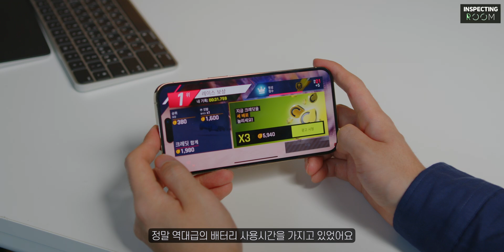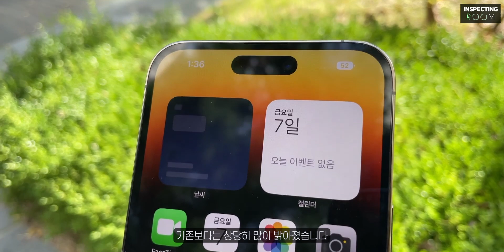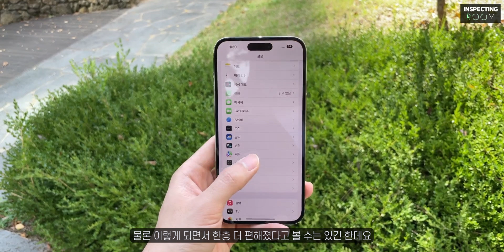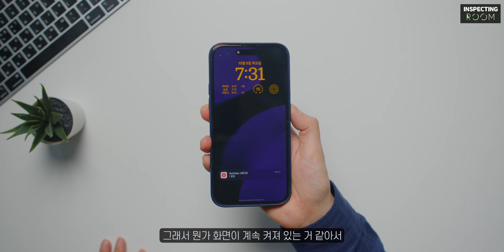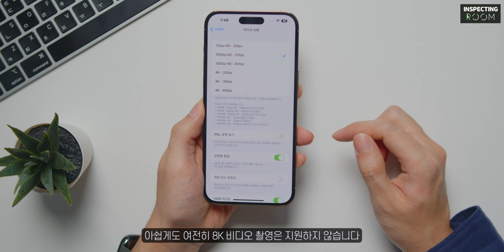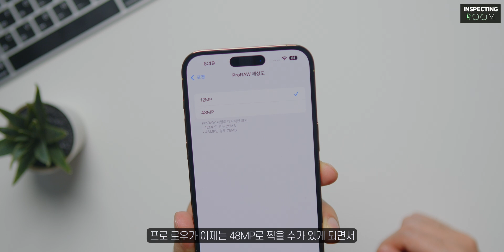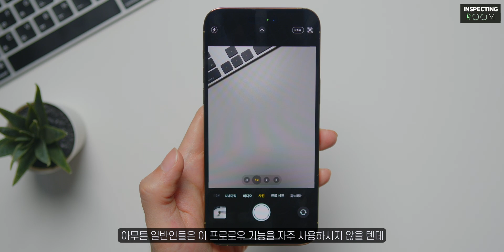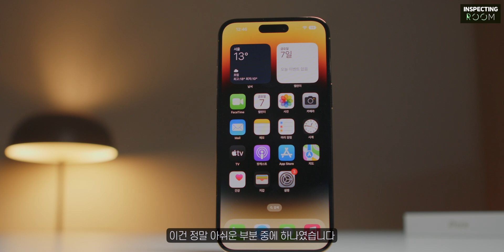아이폰14 프로맥스 아쉬운 점 6가지 | 실사용해보니 의외로 불편한 점들 [ 구매 전 필수 시청 ]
안녕하세요. 인스펙팅룸 별남 입니다.
아이폰14 프로맥스를 2주 넘게 사용해보면서 느낀 아쉬운 점들을 알려드립니다.

* 에어팟 프로 2세대 구독자 이벤트를 진행합니다! *
[ 에어팟 프로 2세대 이벤트 참여방법 ]
2. 아래 링크로 들어가셔서 설문지를 작성해 주세요!

*당첨자 발표는 10월 12일 커뮤니티 게시판을 통해 발표할 예정입니다.

[타임라인]
00:00 오프닝
00:33 아이폰14프로맥스 배터리
01:28 아이폰14프로맥스 디스플레이
02:44 아이폰14프로맥스 AOD
04:03 8K 영상촬영 부재
05:02 아이폰14프로맥스 카메라
06:24 전송속도
07:23 클로징

저희 인스펙팅룸은 애플, 안드로이드 기기 및 다양한 IT 제품에 관련된 최신 영상 및 정보 공유를 목표로 하는 채널입니다. 눌러주시면 감사하겠습니다!:)